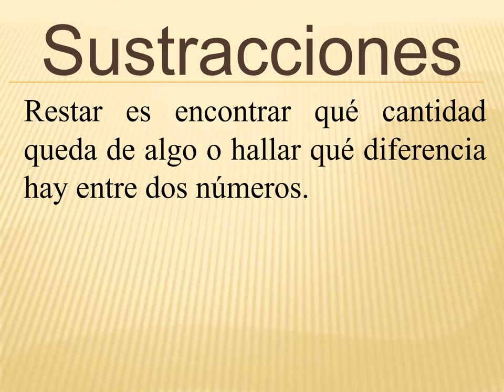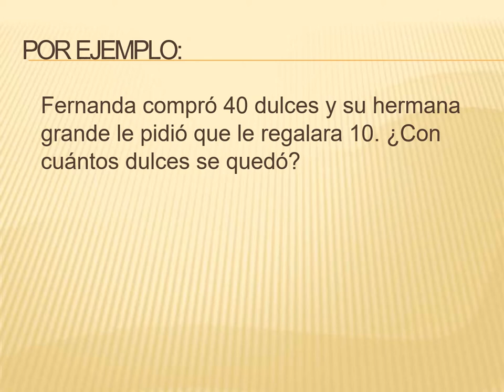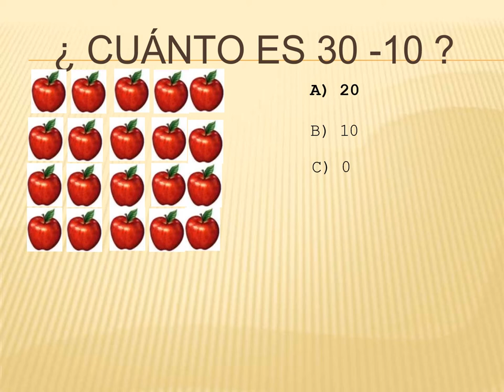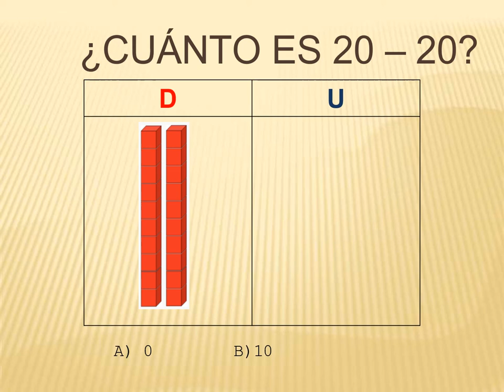problemas adiciones y sustracciones 2